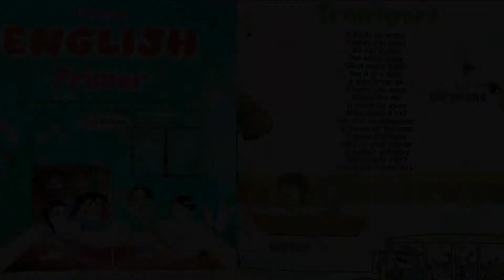Modes of Transport for Kids | Transport Vehicles | English Primer | Curriculum 2020 | Alphabet T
This 3D animated educational video for kids aims at teaching kids the Letter T (Alphabet T) through a short fun poem. Sing this poem and learn the means of transport! Bus, plane and boat etc. And don't forget the actions! DRIVE, FLY, AND SAIL. This video is part of a larger collection of English Stories and kids poems and English vocabulary videos for kids, aiming at helping them learn new letters and words in a fun way. Ideal resource for preschool education. It's from the book called "English Primer", Single National Curriculum 2020.